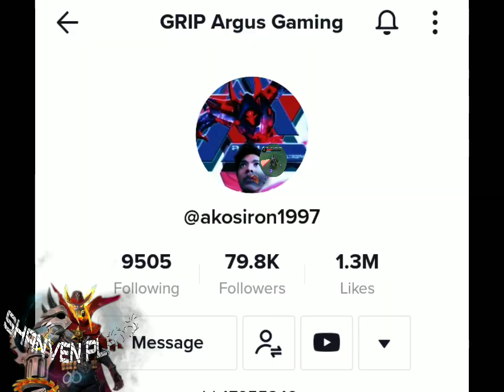Argus gaming vs shanvenplays